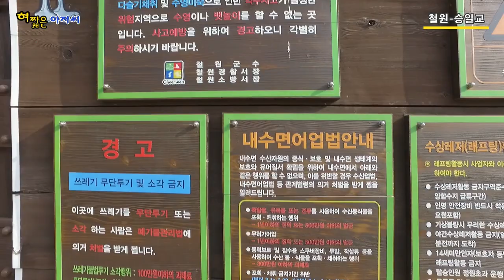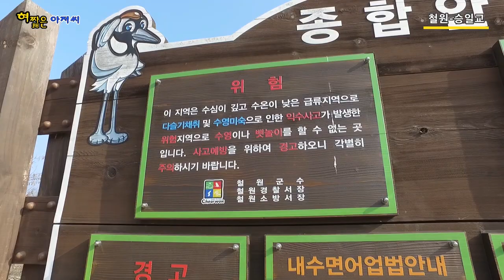강원도 철원의 유명한 다리인 승일교 아래에서 캠핑을 했습니다. 무척이나 아름답고 신비로운 곳이었습니다.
* 승일교
총 길이 120m, 높이 35m, 너비 8m로, '한국의 콰이강의 다리'라고도 한다. 1948년 북한 땅이었을 때 북한에서 공사를 시작하였다가 6·25전쟁으로 중단되었다. 그후 휴전이 성립되어 한국 땅이 되자, 1958년 12월 한국 정부에서 완성하였다. 결과적으로 기초 공사와 교각 공사는 북한이, 상판 공사 및 마무리 공사는 한국이 한 남북합작의 다리인 셈이다.

3개의 교각 위에 아치형을 이루고 있는 다리로, 처음 북한 쪽에서 지을 때에는 구소련의 유럽 공법이 도입되었으나, 뒤에 한국측에서 지을 때에는 그와는 다른 공법으로 완성되었다. 처음의 북한 설계자는 진남포제련소의 굴뚝을 설계한 김명여라고 한다. 콘크리트 다리로서 시공자와 완성자가 다른 까닭에 양쪽의 아치 모양 또한 약간 다른데, 북한 쪽에서 먼저 지은 다리는 둥글고, 한국측에서 지은 것은 둥근 네모 형태를 띠고 있다.

명칭에 대해서는 김일성(金日成) 시절에 만들기 시작해서 이승만(李承晩) 시절에 완성했다고 해서 이승만의 ‘승(承)’자와 김일성의 ‘일(日)’자를 따서 지었다는 설과 6·25전쟁 때 한탄강을 건너 북진하던 중 전사한 것으로 알려진 박승일(朴昇日) 대령의 이름을 땄다는 설이 있으나, 현재는 후자의 설이 정설로 되어 있다. 강원도 철원군 동송읍 장흥 4리, 갈말읍 문혜리 읍계에 있다.
[네이버 지식백과] 철원 승일교 [鐵原 昇日橋] (두산백과)

캠핑의 캠자도 모르는 혀짧은 아저씨가 무턱대고 겁없이 시작한 캠핑 이야기 채널입니다.
처음엔 무조건 저렴한 장비, 가성비 좋은 장비만 고집하다가 여러번의 시행착오도 겪었네요.
물론 지금도 여전히 아무것도 모릅니다.(조금은 나아진듯 하지만.)
그렇지만 캠핑이 재미있어서, 그냥 아무생각 없이 버릇처럼 캠핑을 나갑니다.
저렴한 장비, 겂없는 캠핑.
허접하기 짝이 없는 혀짧은 아저씨와 함께 하세요^^